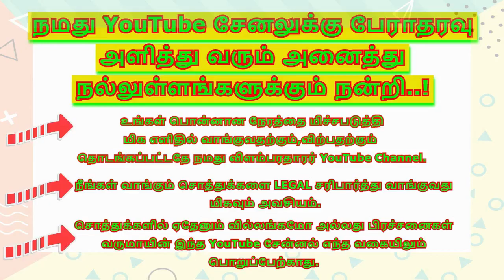Dtcp Approved Farm Plots for Sale With All Kind of Fruit Trees @ Uthiramerur,Chengalpattu |Rs. 500/-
Dtcp Approved Plots for Sale With All Kind of Trees | Uthiramerur - Vandhavasi |
Dtcp Approved Plots for Sale With All Kind of Fruit Trees | Uthiramerur - Vandhavasi |

உத்திரமேரூர் - வந்தவாசி போகும் சாலையில்,வந்தவாசி ஹைவே யிலிருந்து சுமார் 3 கிலோமீட்டர் தொலைவில் பையூர் என்னும் அழகிய கிராமத்தில் DTCP அங்கீகாரம் பெற்ற
அனைத்து வகையான பழ மரங்களுடன் பிளாட் விற்பனைக்கு வந்துள்ளது.இங்குள்ள அனைத்து மரங்களும் சுமார் 12 வருடங்கள் நன்கு பராமரித்து வளர்க்க பட்டுள்ளன.1200 சதுரடி முதல் கிடைக்கிறது.சுவையான குடிநீர்,மாசு கலக்காத இயற்கையான  சூழ்நிலையில் உள்ள இந்த மனையின் ஒரு சதுரடி விலையானது 500 மட்டுமே/- இன்னும் 20 மனைகளே உள்ளன.உங்கள் சொந்த தோட்டத்தை  சொந்தமாக்கிகொள்ள இன்றே தொடர்பு கொள்ளுங்கள்
Dear friends,

Regards,
Digital Advertising Channel.